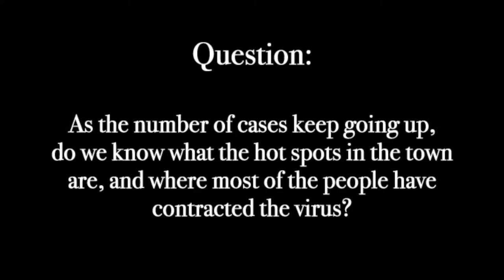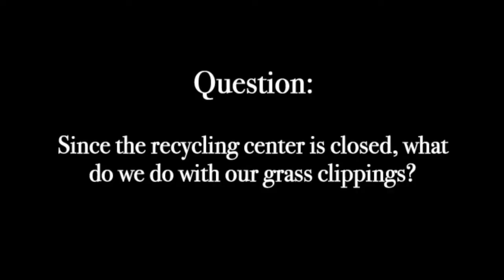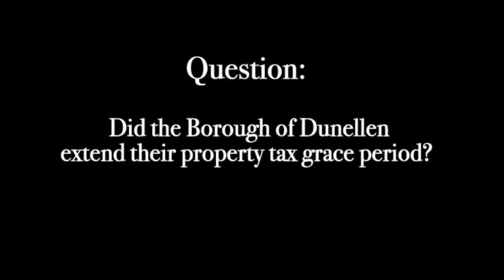Dunellen Mayor Answers COVID-19 FAQs (Part II)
For a second session, Dunellen Mayor Jason Cilento answers your questions about COVID-19.